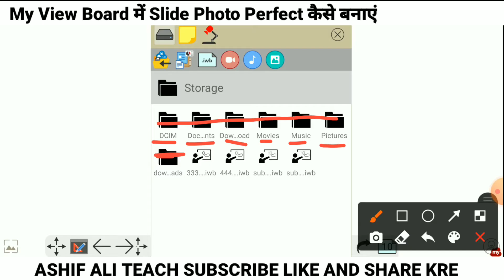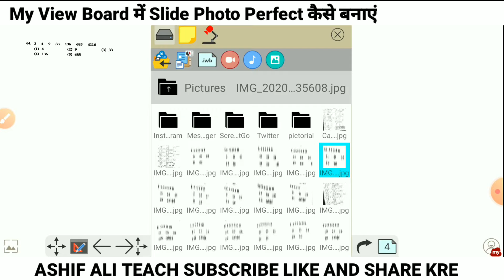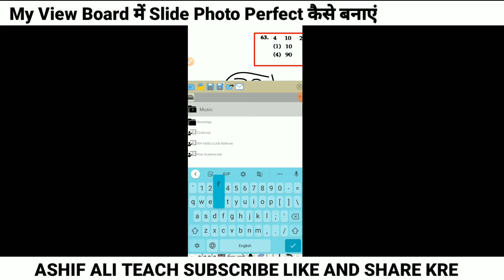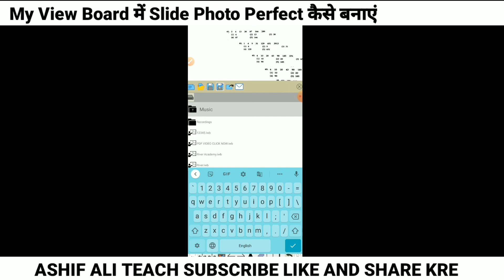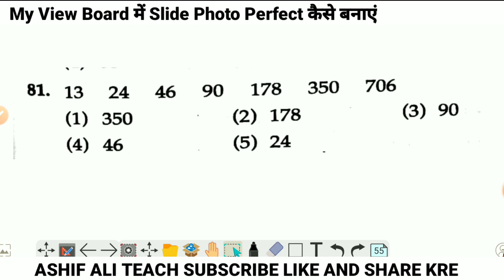My view board photo slide Perfect Kaise banaye||My view board ko kse use kre || Working 💯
My view board photo slide Perfect Kaise banaye||My view board ko kse use kre || myViewBoard for Android - Working 💯 |

My view board ke Icon Kaise hide kare

My view board ko kse use kre || myViewBoard for Android - Working 💯 | How To Make Educational Videos On Mobile | How To Make Study Videos For Youtube |
Smart Board for Interactive
myViewBoard for Android - Working Area Overview
 Teaching-myViewBoard...Click description for mo
ViewSonic myViewboard (Hindi)
my view board tutorial in hindi
How To Make Educational Videos On Mobile | How To Make Study Videos For Youtube |

for purposes such as criticism comment news reportingnteaching scholarship and research